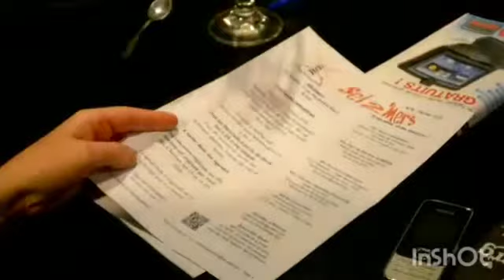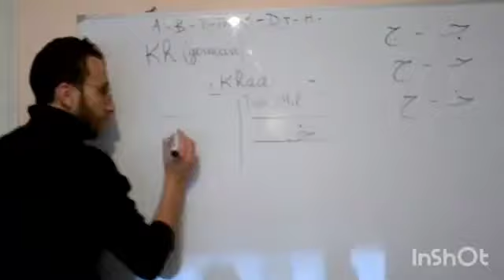Sel de Mer 2